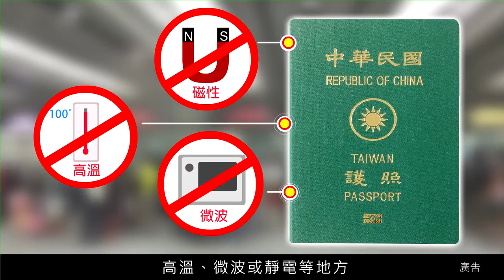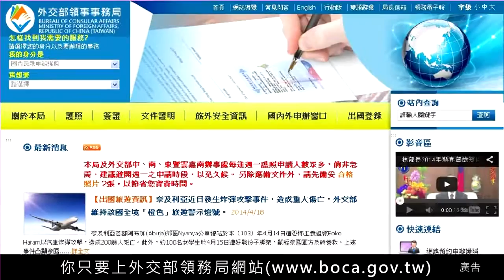晶片護照(台語版-3分鐘)持中華民國護照可享免（落）簽及其他簽證便利待遇前往的國家或地區已達150餘國